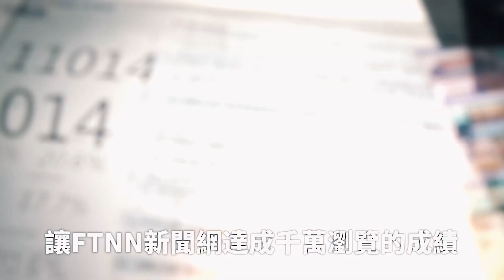傅崐萁稱民進黨用刑法100條迫害 吳崢恍然大悟：原來是「國王復仇記」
主持人：王義川
來賓：民進黨發言人　吳崢｜國民黨前發言人　蕭敬嚴｜時事評論員　溫朗東